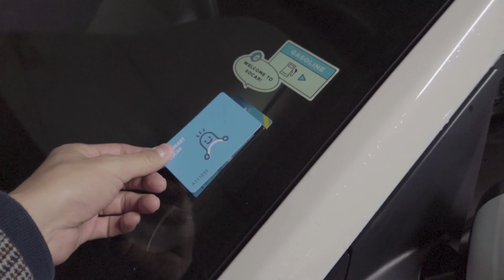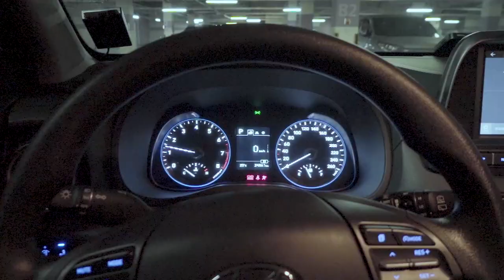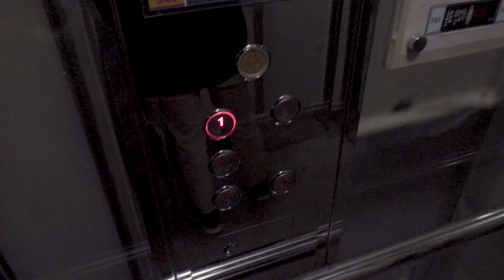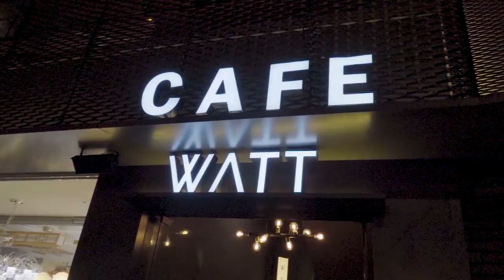🤳 [VLOG] 소니 RX100 M6으로 본 세상, 그리고 하루 일상 | 브이로그 카메라 추천 🎬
소니 RX100 M6 을 생동감있게 리뷰를 해보기 위해서 하루종일 카메라를 들고다니며 브이로그를 촬영해보았습니다.
마이크도 내장마이크를 그대로 이용해보았고, 셀카봉도 일부러 짐벌을 사용하지 않고 촬영 했습니다.
RX100 을 고민 중이신 분들이라면 이번 영상이 도움되셨으면 좋겠습니다 : )